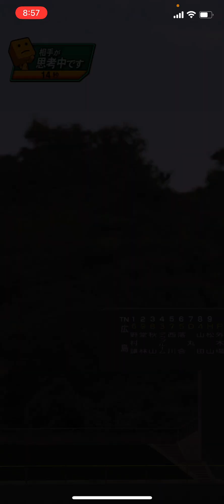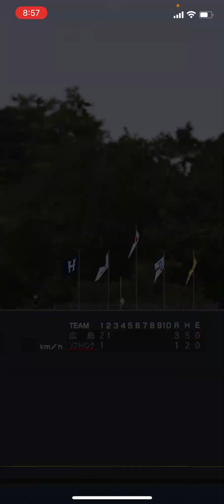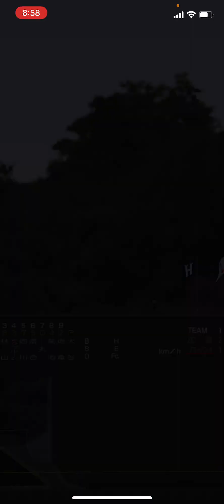会社嫌いのおしゃべりアタイ 白熱した試合の結果が#プロスピ